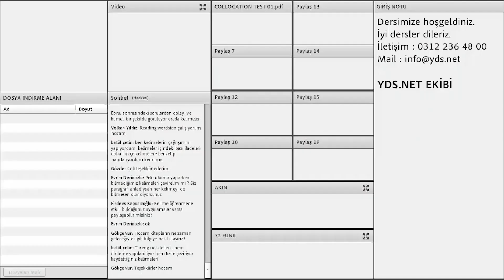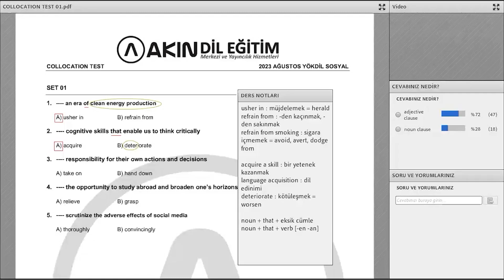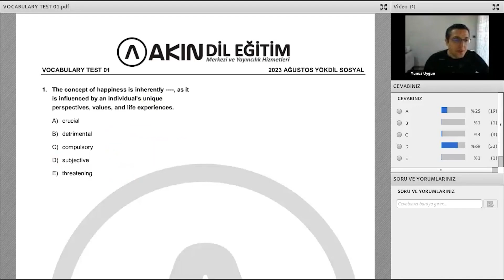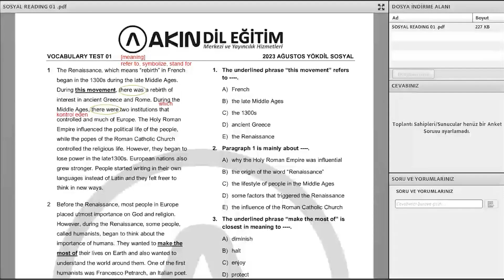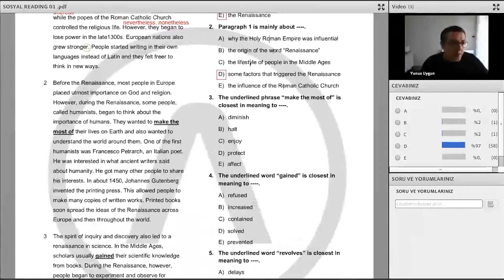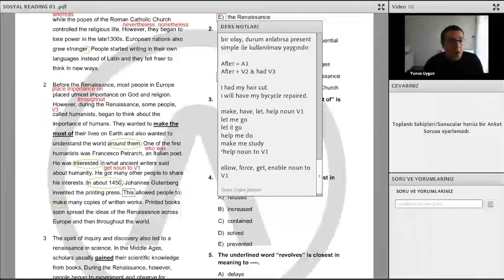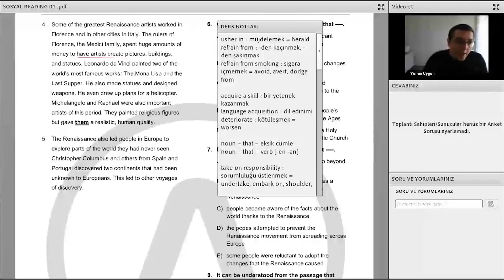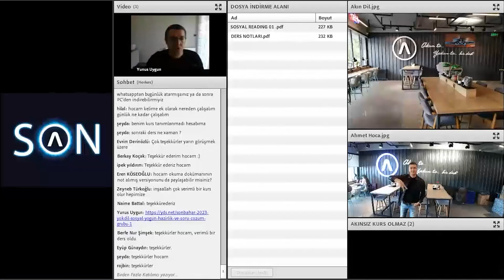Sonbahar 2023 Yökdil Sosyal Yoğun Hazırlık ve Soru Çözüm Grubu - DEMO DERS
Online 2023 Sonbahar Yökdil Sosyal Yoğun Hazırlık ve Soru Çözüm Grubu

40+  puan aralığındaki öğrenciler için uygundur.

Toplam 100 ders saati Canlı ders yapılacaktır.
Öğretmen: Yunus UYGUN
Başlama Tarihi : 20 Mayıs 2023

Bitiş Tarihi : 20 Ağustos 2023

Öğretmen : Yunus UYGUN

Ders günleri : C.tesi-Pazar

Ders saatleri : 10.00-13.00